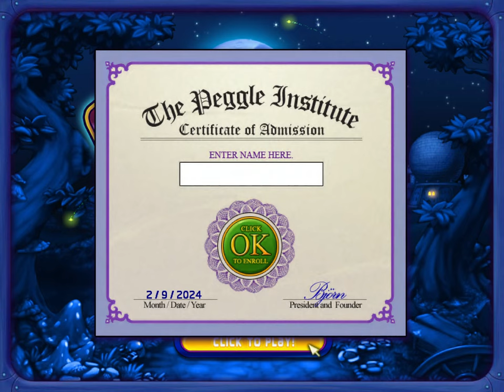Longplay: Peggle Nights - Adventure Mode - All ACE Scores! (2008) | 4K/60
Join the Peggle Masters on a dreamtime adventure of alter egos and peg-tastic action. Stay up late to aim, shoot and clear orange pegs, and bask in Extreme Fever glory under the silver moon.

0:00:00    Main Menu
0:00:27  Stage One:   Headmaster Bjorn - Undercover Unicorn
0:00:55  Stage 1-1:   Crimewave
0:04:01  Stage 1-2:   Call for Help
0:06:45  Stage 1-3:   Horsepower
0:09:28  Stage 1-4:   Just Desserts
0:11:44  Stage 1-5:   Bjorn Identity
0:14:17  Stage Two:  Jimmy Lightning - Rad Scientist
0:14:34  Stage 2-1:   Experiment X
0:17:26  Stage 2-2:   Brrrzap!
0:19:44  Stage 2-3:   Antitoxic
0:22:38  Stage 2-4:   Breakthrough
0:25:50  Stage 2-5:   Smartiness
0:28:19  Stage Three:  Renfield Pumpkin - Impressive Painter
0:28:41  Stage 3-1:   Scary Night
0:31:33  Stage 3-2:   Seasick
0:34:27  Stage 3-3:   NOOOOO!!!
0:37:59  Stage 3-4:   Twitching Hour
0:40:23  Stage 3-5:   Nowhere Stairs
0:44:22  Stage Four:  Kat Tut - Circus Daredevil
0:44:42  Stage 4-1:   Step Right Up
0:46:53  Stage 4-2:   Parade
0:49:22  Stage 4-3:   Me-YOWWWW!
0:52:25  Stage 4-4:   Jump the Squid
0:54:58  Stage 4-5:   Death Defying
0:57:31  Stage Five:  Splork Sporkan - Perfect Bowler
0:57:52  Stage 5-1:   Bowl of Drome
1:00:33  Stage 5-2:   Arrivance
1:03:30  Stage 5-3:   Last Ball
1:05:38  Stage 5-4:   Explodious
1:08:21  Stage 5-5:   Perfectified
1:11:40  Stage Six:   Claude Lobster - Raging Kaiju
1:12:01  Stage 6-1:   Pollution Picnic
1:14:44  Stage 6-2:   Vast Visitor
1:17:12  Stage 6-3:   Eiffel Power
1:19:48  Stage 6-4:   Old Friends
1:22:32  Stage 6-5:   Au Revoir
1:26:11  Stage Seven:  Tula Sunflower - World Traveler
1:26:31  Stage 7-1:   Founding Fathers
1:29:30  Stage 7-2:   The Henge
1:32:09  Stage 7-3:   Many Marinets
1:34:22  Stage 7-4:   It's a Dry Heat
1:38:10  Stage 7-5:   Wall Flower
1:42:21  Stage Eight:  Lord Cinderbottom - Fearless Firefighter
1:42:43  Stage 8-1:   Inferno
1:44:08  Stage 8-2:   Water Wings
1:47:53  Stage 8-3:   Steppin' Out
1:51:09  Stage 8-4:   Fire Eater
1:52:57  Stage 8-5:   Letting off Steam
1:55:50  Stage Nine:  Warren Rabbit - Treasure Hunter
1:56:11  Stage 9-1:   X Marks the Loot
1:59:41  Stage 9-2:   Beats Driving
2:01:39  Stage 9-3:   Tomb of Doom
2:04:25  Stage 9-4:   I Love Carats
2:06:35  Stage 9-5:   Great Ball of Ire
2:10:27  Stage Ten:   Master Hu - Rock Legend
2:10:43  Stage 10-1:   Pick One
2:12:54  Stage 10-2:   Turn it to Zen
2:15:36  Stage 10-3:   Wild Things
2:18:20  Stage 10-4:   We Will Rock You
2:20:43  Stage 10-5:   Feel the Noize
2:23:44  Stage Eleven:  Marina - A New Master?
2:24:06  Stage 11-1:   Jelly Jeopardy
2:26:18  Stage 11-2:   Ouroboros
2:30:01  Stage 11-3:   The Deep
2:32:26  Stage 11-4:   Water Whirled
2:35:02  Stage 11-5:   Diploma, See?
2:39:15  Stage Twelve:  Master Levels - Reach for the Dawn
2:39:38  Stage 12-1:   Psyclone
2:42:32  Stage 12-2:   Why you Buggin'?
2:46:01  Stage 12-3:   Wyrm Sign
2:49:14  Stage 12-4:   The Rising
2:53:07  Stage 12-5:   Shadowshine
2:56:02    Ending
2:56:30    Credits
2:59:15    Extreme-ly Secret Secret Credits